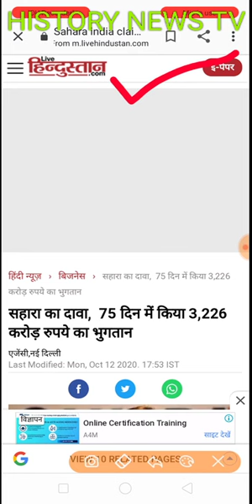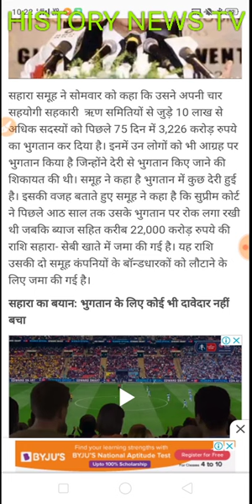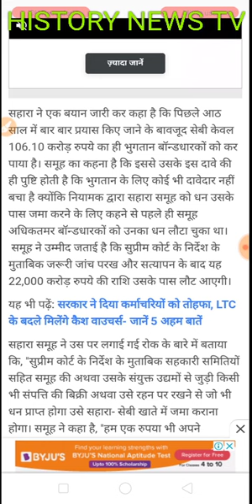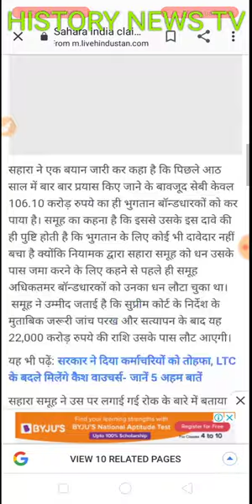Sahara India news 13 October 2020, सभी सहारा इंडिया परिवार के निवेशकों के लिए बहुत ही ज़रूरी सुचना